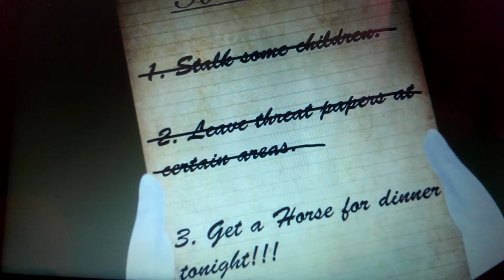??? Meets ponys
Irma